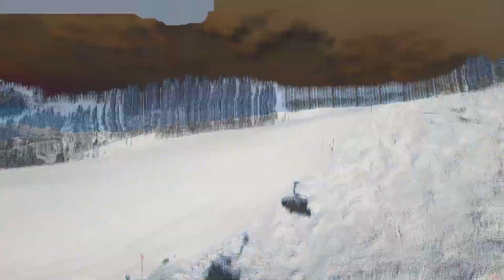Tabăra de SCHI - Saalbach AUSTRIA - februarie 2018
Filmul taberei de SCHI, pentru avansați și intermediari, organizată în Saalbach, AUSTRIA, de Academia 1,61, în februarie 2018.